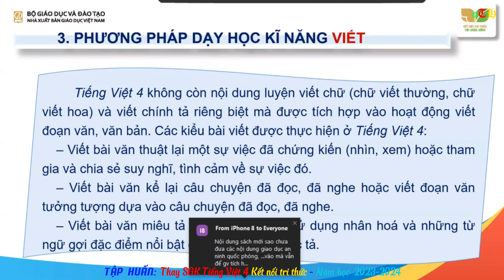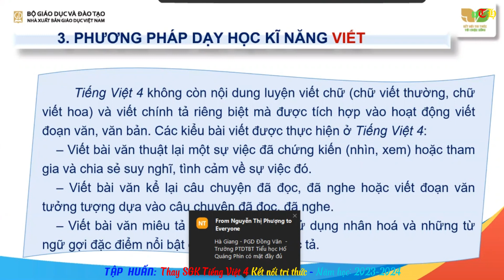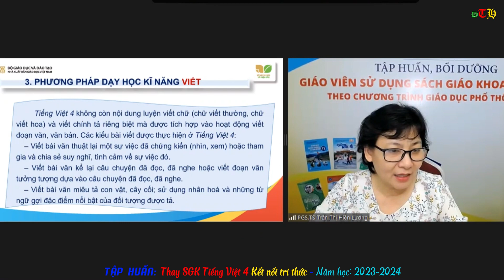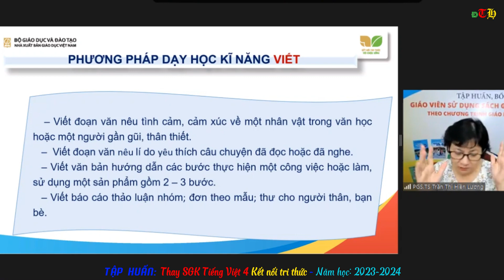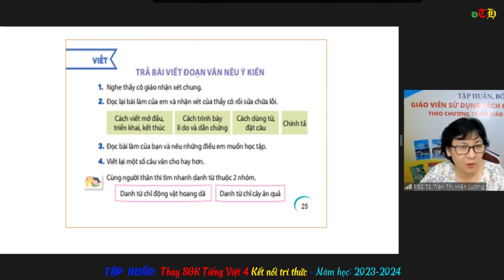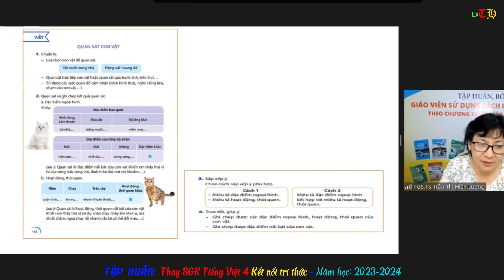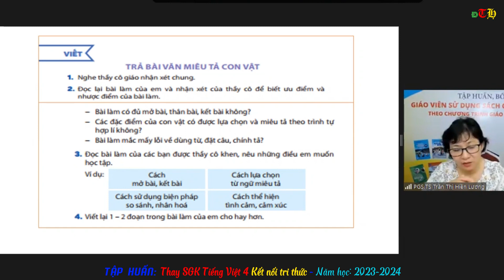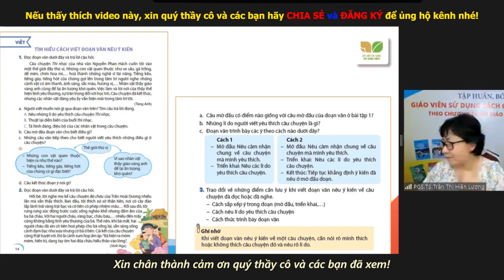TẬP HUẤN Thay SGK Tiếng Việt 4 Kết nối tri thức phần 1 - Năm học 2023 2024